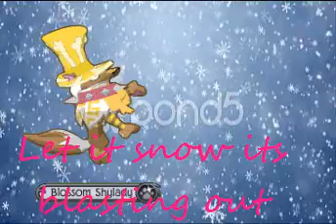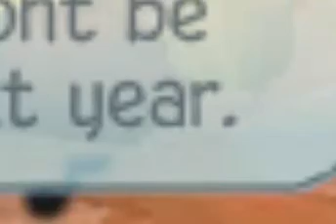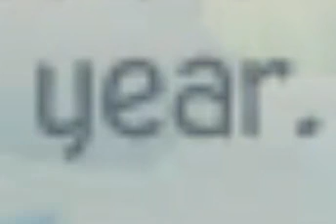Santa tell me ajmv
it took me a long time i guess EARLY MERRY CHRISTMAS!